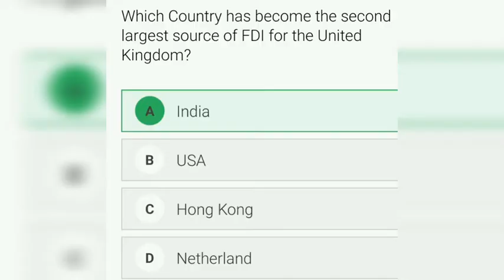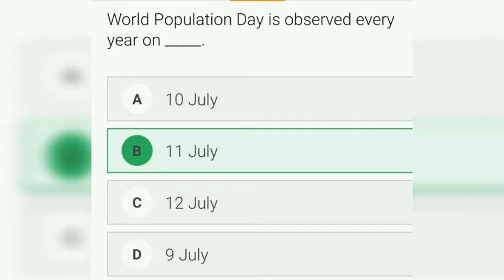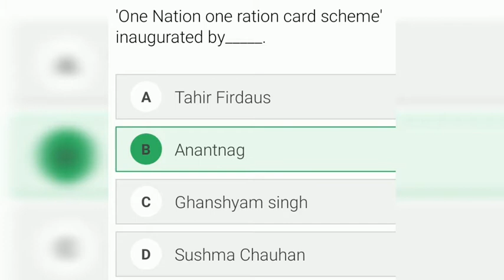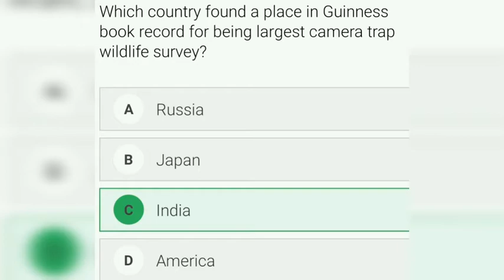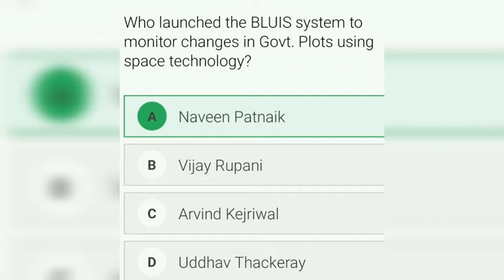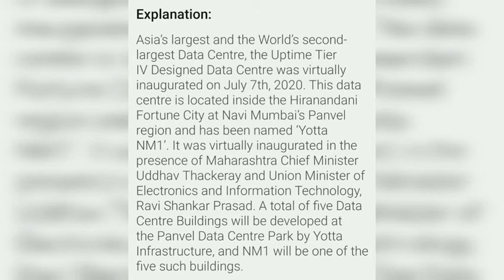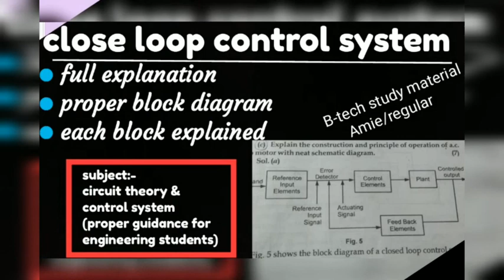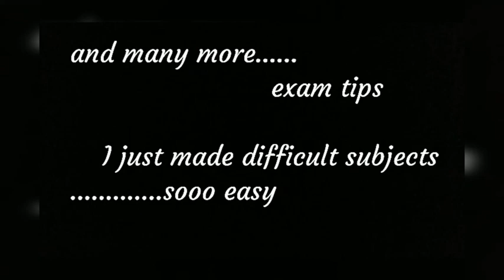Kaise MCQ ate h competitive exams me 12 questions || competitive exams 2020 || static GK portion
Today m sharing 12 questions of static GK for all competitive exams 2020.

Hello everyone ...
Welcome to my small world of education.
First of all I want to thank all of u who watched my channel...and stoping by on it

My name is pratima and I just want to help those students who can't afford such a expensive cost of coaching for their higher education.
I m happy to make video's on  diploma / B-Tech course of engineering for free .
Also i make motivational videos on study.
Senerio of study / how to study interestingly etc .

Pls comments and tell me your suggestions and reviews for this channel.

PADHEGA INDIA TABI TO BADEGA INDIA

REGARDS
PRATIMA🙏

Laplace equations
Laplace transform
coaching classes
Amie examAmie
Amie summer exams
Amie guidance
Exam tips
Education management
Educational channel
Institute of engineers
How to be an excellent student
Iei syllabus
Amie study material
Btech coaching classes
Engineering made easy
Free coaching